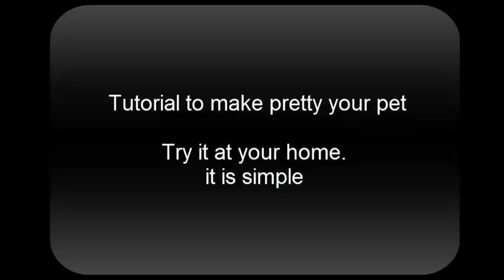Do this to make your pet cute : Dog